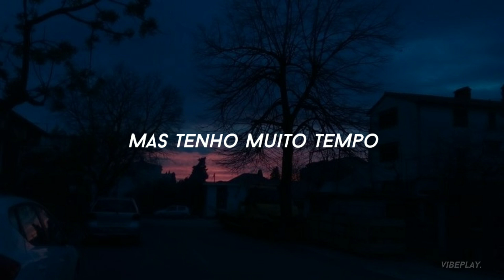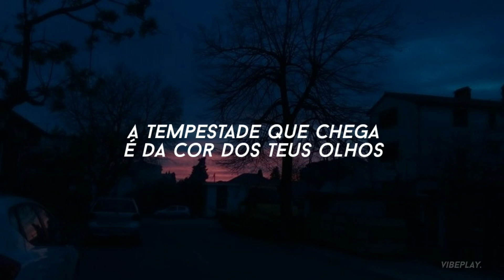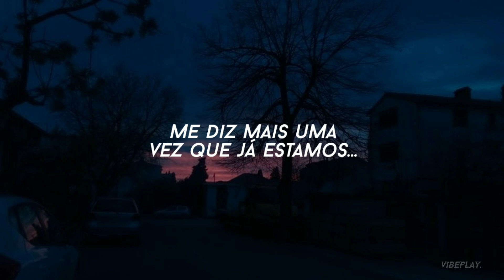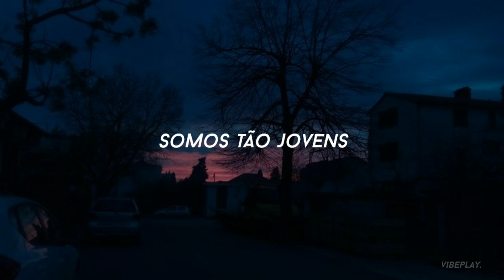não tenho medo do escuro, mas deixe as luzes acesas...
𝙇𝙮𝙧𝙞𝙘𝙨/𝙡𝙚𝙩𝙧𝙖

Todos os dias quando acordo
Não tenho mais o tempo que passou
Mas tenho muito tempo
Temos todo tempo do mundo

Todos os dias, antes de dormir
Lembro e esqueço como foi o dia
Sempre em frente
Não temos tempo a perder

Nosso suor sagrado
É bem mais belo que esse sangue amargo
E tão sério

E selvagem
Selvagem
Selvagem

Veja o Sol dessa manhã tão cinza
A tempestade que chega é da cor dos teus olhos
Castanhos

Então me abraça forte
Me diz mais uma vez que já estamos
Distantes de tudo

Não tenho medo do escuro
Mas deixe as luzes acesas
Agora

O que foi escondido é o que se escondeu
E o que foi prometido ninguém prometeu
Nem foi tempo perdido

Somos tão jovens
Tão jovens
Tão jovens